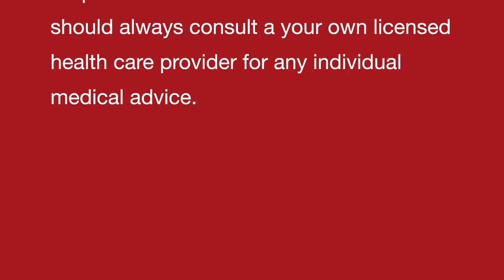INCREASE YOUR IMMUNITY with this ancient Indian natural homemade remedy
Dr Khanna